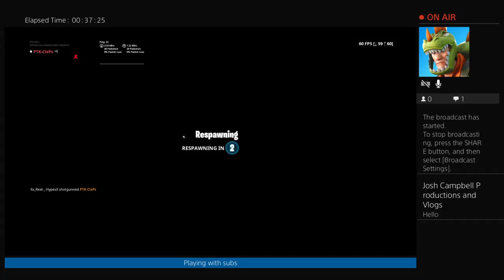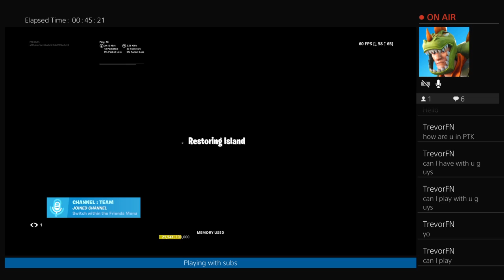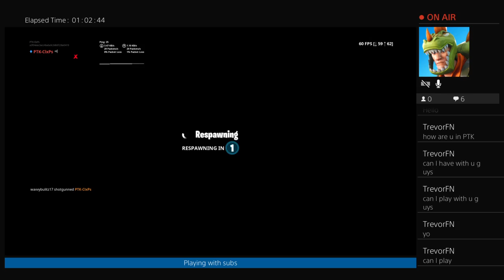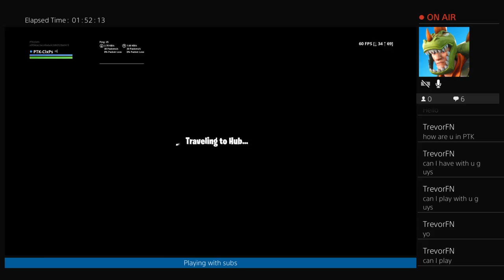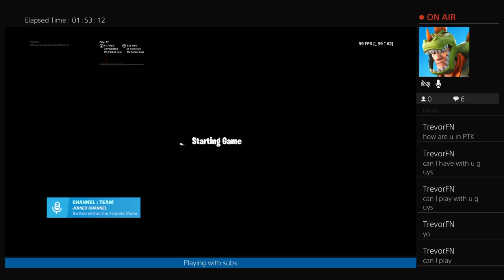Fortnite PTK-ClxPs and the PTK clan